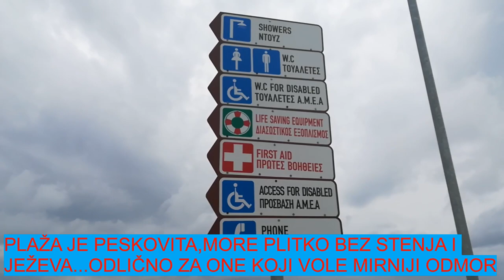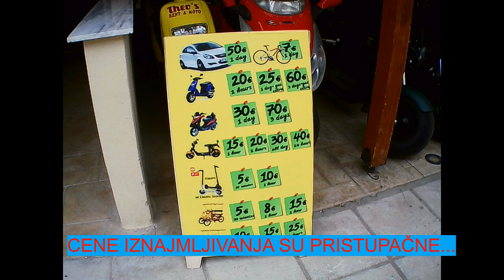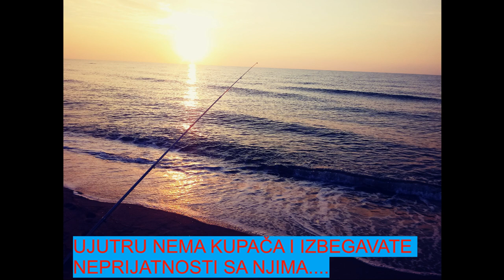OLIMPIJSKA REGIJA- PARALIJA- AMATERSKO PECANJE - OLIMPIC BEACH GREECE -AMATEUR FISHING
muzika korišćena u videu...
Artist: Reed Mathis | Track: Pine Street

 • Happy music